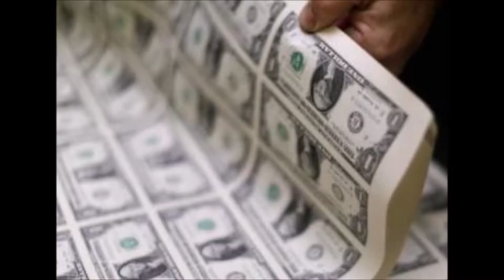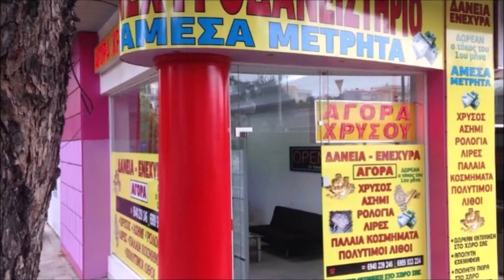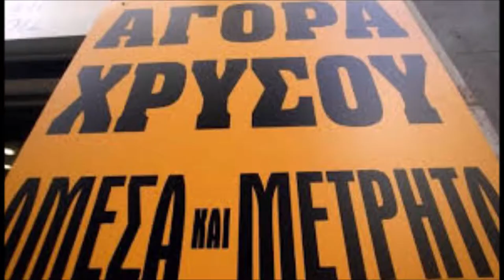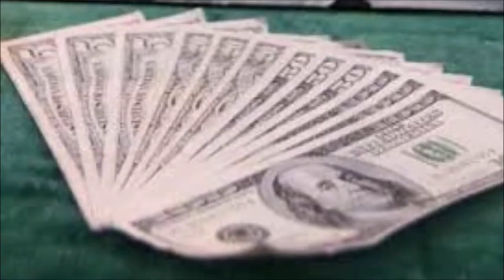Κατοχή χρυσού και γεωπολιτική ισχύς